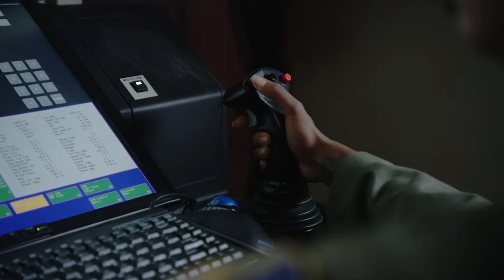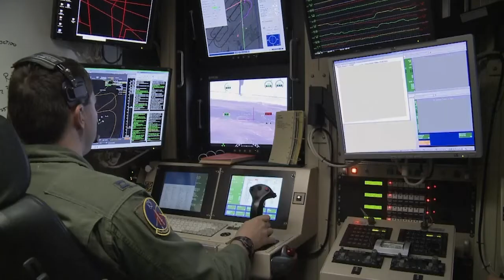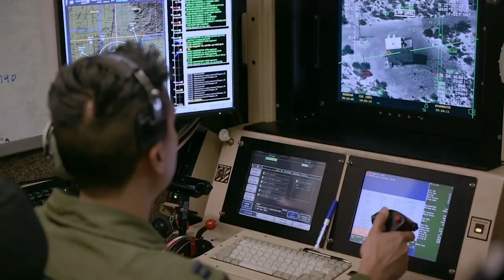Remotely Piloted Aircraft (RPA) Sensor Operator - What makes a good fit?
Find out if being an RPA Sensor Operator in the U.S. Air Force would be a good fit for you. Listen to Airmen share their experiences and find out what key skills and personality traits make a successful RPA Sensor Operator. Do you think you have what it takes?